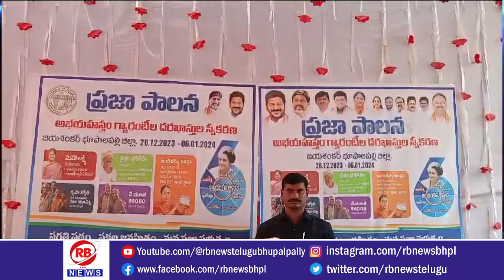టేకుమట్లలో ప్రజా పాలన కార్యక్రమం || RBNEWS